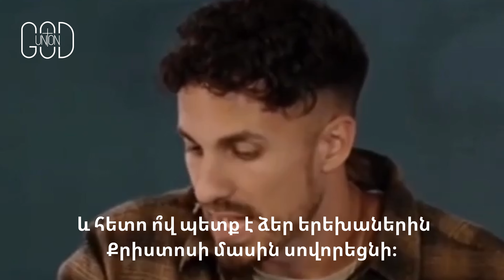Մի՛ եղեք այլախառն լծակից - Բոբբի Չենդլեր / Mi exeq aylaxarn lcakic - Bobby Chandler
«Անհավատների հետ այլախառն լծակից մի՛ եղեք, որովհետև արդարությունն անօրինության հետ ի՞նչ մասնակցություն ունի, և լույսը խավարի հետ ի՞նչ հաղորդություն ունի։ Քրիստոսը Բելիարի հետ ի՞նչ միաբանություն ունի, կամ հավատացյալն անհավատի հետ ի՞նչ բաժին ունի։Կամ Աստծու տաճարը կուռքեի հետ ի՞նչ համաձայնություն ունի։ Որովհետև դուք կենդանի Աստծու տաճարն եք»։
2-րդ Կորնթացիներին 6:14-16

Գիտե՞ս, որ քո մի հավանումը նպաստում է տեսանյութի տարածմանը։ Եթե ցանկանում ես մյուսներն էլ տեսնեն, կարող ես հավանել, մեկնաբանություն գրել, բաժանորդագրվել ալիքին։ Տերն օրհնի քո ներդրումը։

Հետևեք մեզ սոցիալական
կայքերում՝